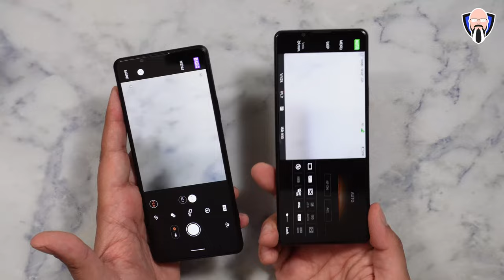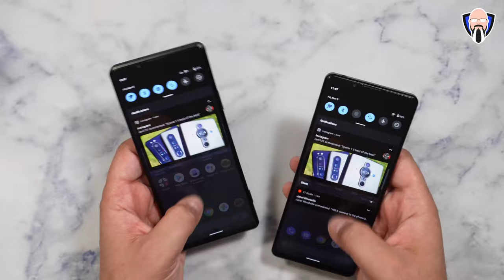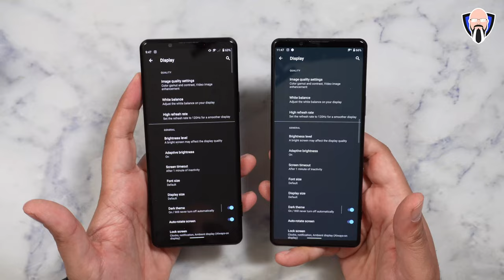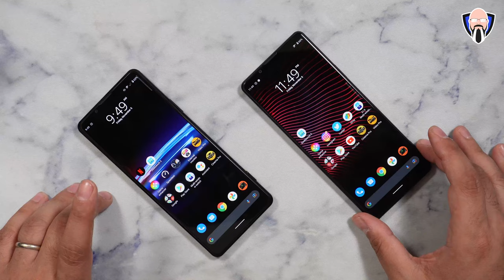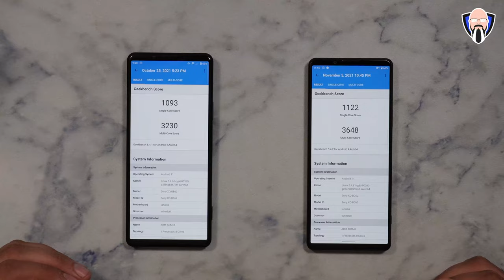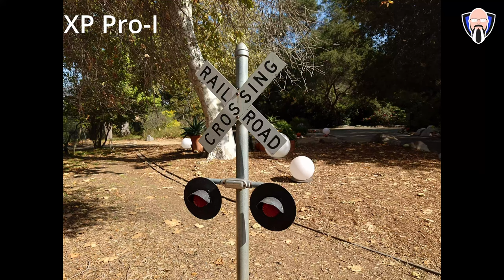Sony Xperia Pro I Vs Sony Xperia 1 III Which Xperia Should You Choose? سوني اكسبيريا برو اي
أنا سعيد جدًا بعودة Sony Xperia 1 III Mark 3 رسميًا إلى الاستوديو. قبل أن أضطر إلى إعادة Sony Xperia Pro ، كنت أرغب في إجراء مقارنة لك بين هذين الهاتفين الذكيين المذهلين في نهاية عام 2021 من Sony. لدينا الكثير من أوجه التشابه ولكن أيضًا نهج فريد جدًا للتصوير الفوتوغرافي ونهج منتج محتوى واحد لمدونات الفيديو والقدرة على إدراك ما يحدث على المستشعر الرئيسي. هذه مقارنة بيني وبين Sony Xperia Pro I و Sony Xperia 1 Mark 3. هذا الفيديو مقدم لك من TK Bay أتمنى أن تستمتع به

0:00 - Intro
0:54 - hardware comparisons
03:11 - Cameras
04:31  - Displays
05:16 - Geekbench
06:25 - Photography Pro
06:57 - Cinema Pro
07:47 - Video Pro
09:24 - Impressions
11:37 -  Photo & video Comarsisons
14:12 - Conclusion

B&H Dealzone:

Amazon Daily Deals:

I am very happy that the Sony Xperia 1 III Mark 3 is officially back in the studio. Before I have to return the Sony Xperia Pro I wanted to do a comparison for you between these two amazing smartphones at the end of 2021 from Sony. We have a lot of similarities but also a very unique approach to photography and a single content producer approach to vlogging and being able to be aware of what's going on on the main sensor. This is my comparison of the Sony Xperia Pro I versus the Sony Xperia 1 Mark 3. This video is presented to you by TK Bay hope you enjoy it

 sony rx100 sony xperia 1 iii xperia pro i sony rx100 viii